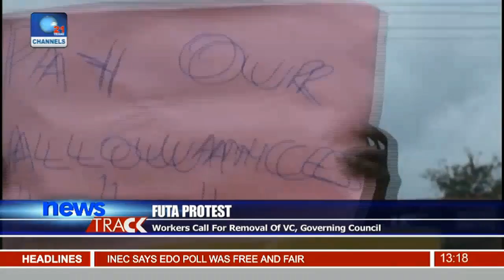FUTA Workers Call For Removal Of VC, Governing Council